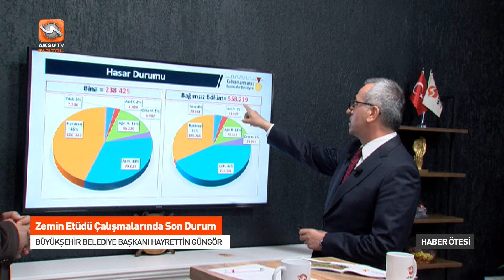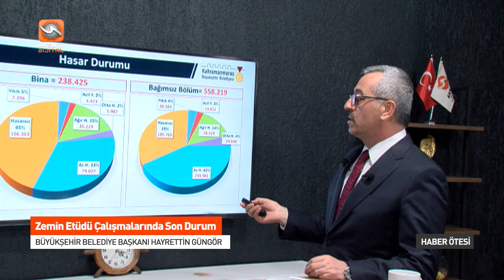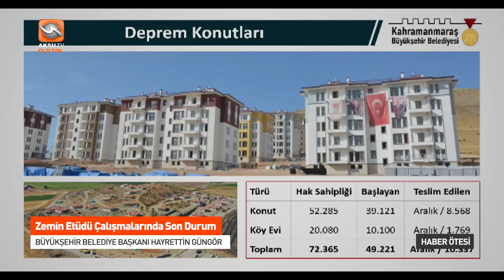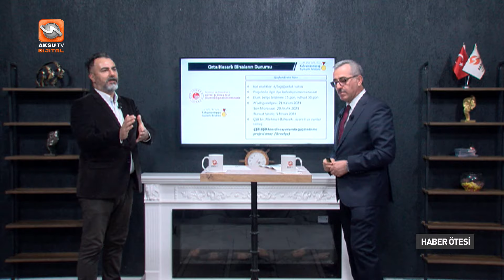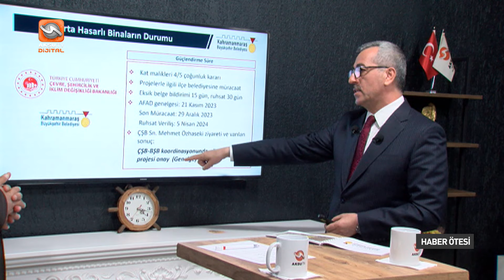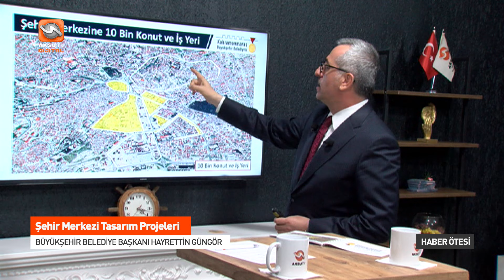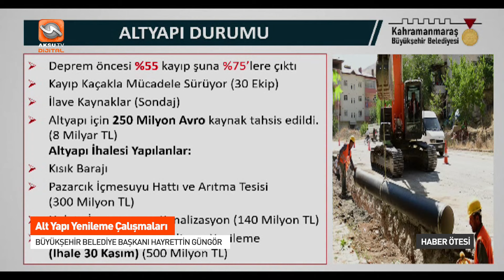HABER ÖTESİ BÜYÜK ŞEHİR BELEDİYE BAŞKANI HAYRETTİN GÜNGÖR 27 11 2023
Aksu Tv Ekranlarında Her Hafta Seyircisi İle Buluşan Haber Ötesi Programına bu Hafta Kahramanmaraş Büyükşehir Belediye Başkanı Hayrettin GÜNGÖR Konuk Oldu .